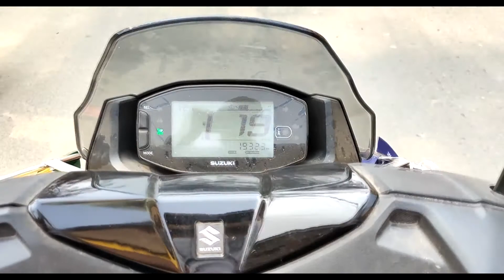My First SOLO Moto Vlog | 11/03/2021 | Bangla Moto Vlog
Hello Bondhura,
Ami Soumadwip Nandi niye eschi tomader jonno ar akta notun vlog, My First Solo Moto Vlog.
Asa kori Video ta tomader valo lagbe
Vlog ta Like kore Share kore Pase theko.